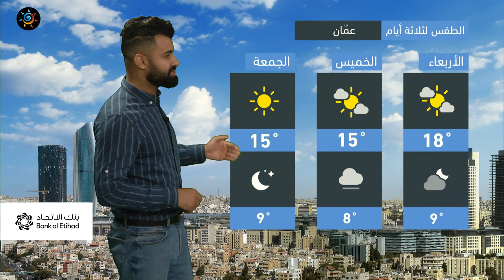طقس العرب - الأردن | النشرة الجوية الرئيسية | الثلاثاء 23-11-2021